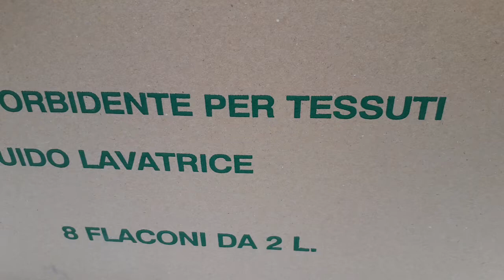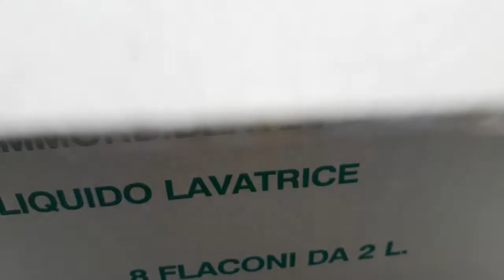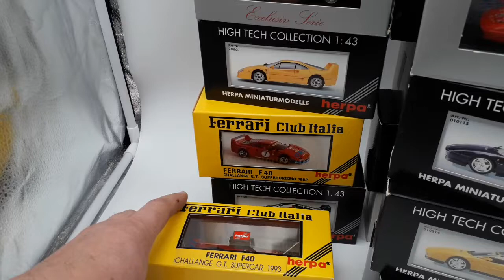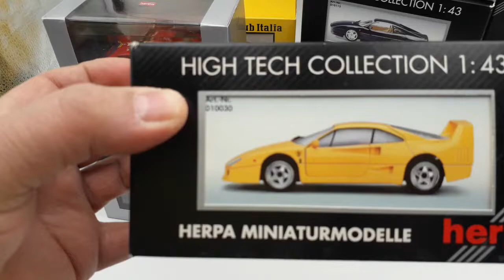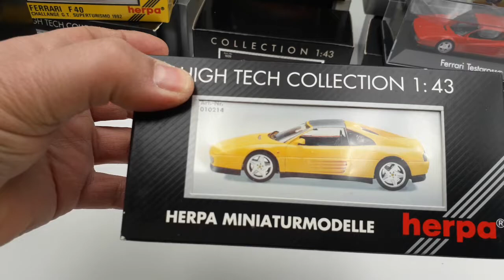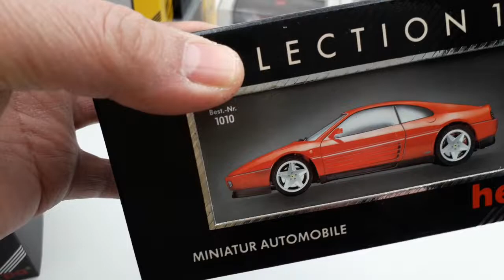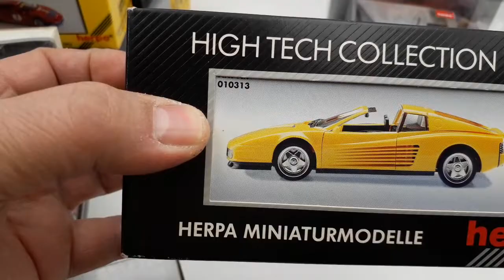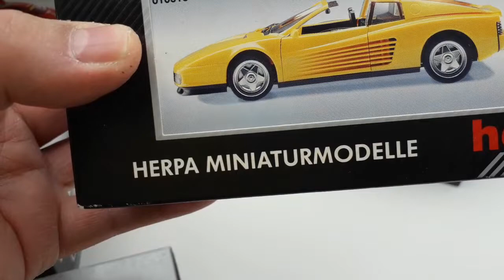Ferrari herpa in scala 1:43 F40 Testarossa berlina e spider e Ferrari 348, berlina e spider!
In questo nuovo video potrete vedere numerosi modellini Ferrari in scala 1:43 della herpa che sono andato a rivedere dopo tanti anni custoditi in questo cartone al riparo da umidità e, seppure chiuse, dalla polvere!
Questo video è voluto essere un'anteprima dei prossimi che seguiranno dove non mancherò dal farvi vedere, fino nel più piccolo dettaglio, la magnificenza di queste piccole ma grandi, a mio parere, opere d'arte del modellismo statico!
Come si vede già nel video, abbiamo la Ferrari F40 in differenti colorazioni e grafiche. La Ferrari Testarossa, sia berlina che spider, anch'essa in colori e grafiche differenti e, infine, la Ferrari 348 in differenti colorazioni e grafiche!
Posso solo dirvi che, ad oggi, non esiste alcun modello in scala 1:43 che sia stato progettato da altre aziende, se non la herpa, che sia stato in grado di riuscire a fare modellini con aperture e chiusure perfettamente accoppiate quasi da sembrare fisse e/ o inesistenti dettagli sia interni che esterni che funzionali da rendere questi modelli unici nel suo genere!!
E che dire della bellissima confezione con scheda dedicata con foto del modello e dati della vera macchina?!?!
Per non parlare poi della semplice ma bellissima basetta e teca in plastica supertrasparente che protegge il nostro modello dalla polvere ma che non ne impedisce di ammirarne la sua bellezza in forme e finiture!
Provate ad acquistarne almeno uno di questi modelli e provate a dirmi se sono stato esagerato nel giudizio!
Un saluto a tutti gli appassionati di questo splendido mondo del modellismo e, mi raccomando, se vi è piaciuto il video non dimenticatevi di iscrivervi e di attivare la campanella così da rimanere sempre aggiornato su ogni mio nuovo video!

In this new video you will be able to see numerous Ferrari models in 1:43 scale of the herpa that I went to review after so many years kept in this cardboard protected from humidity and, even if closed, from dust! This video was intended to be a preview of the next ones that will follow where I will not fail to show you, down to the smallest detail, the magnificence of these small but large, in my opinion, static modeling works of art! As you can already see in the video, we have the Ferrari F40 in different colors and graphics. The Ferrari Testarossa, both sedan and spider, also in different colors and graphics and, finally, the Ferrari 348 in different colors and graphics! I can only tell you that, to date, there is no 1:43 scale model that has been designed by other companies, other than herpa, that has been able to make models with perfectly coupled openings and closings almost as to appear fixed. and / or non-existent internal, external and functional details to make these models unique in their kind !! And what about the beautiful packaging with dedicated card with photos of the model and data of the real machine?!?! Not to mention the simple but beautiful base and case in super-transparent plastic that protects our model from dust but does not prevent it from admiring its beauty in shapes and finishes! Try to buy at least one of these models and try to tell me if I have been exaggerated in the judgment! Greetings to all fans of this splendid world of modeling and, please, if you liked the video, don't forget to subscribe and activate the bell so you can always be updated on my new videos!